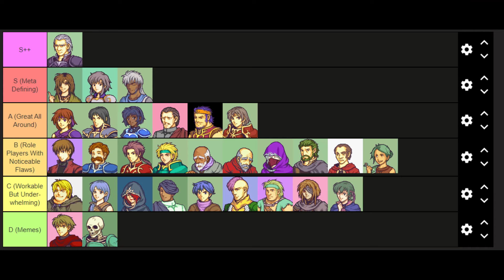Rain Map But Not Cringe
FE7 Could Never

Call of the Armor is my NEW favorite romhack (dethroning Vision Quest) so I'm gonna do a 0 Growths Playthrough of it too! This run will not be optimized. It is scuffed AF, but I somehow crawl over the finish line, so uh...hooray for that?